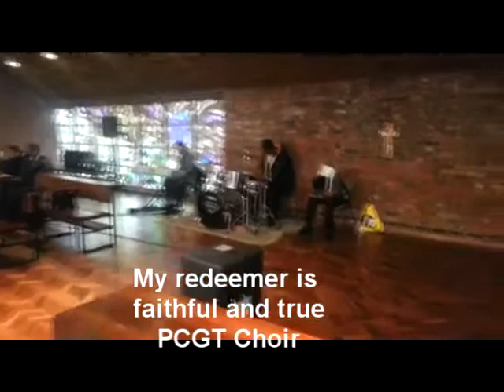My redeemer is faithful and true PCGT Choir 2015